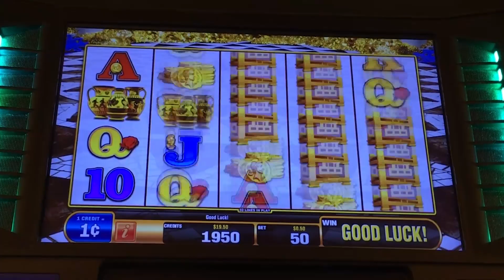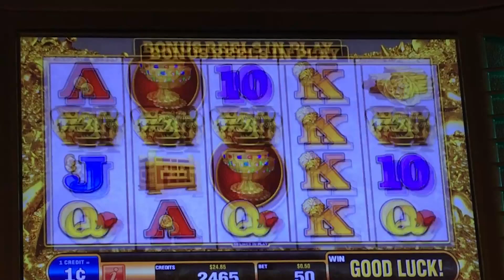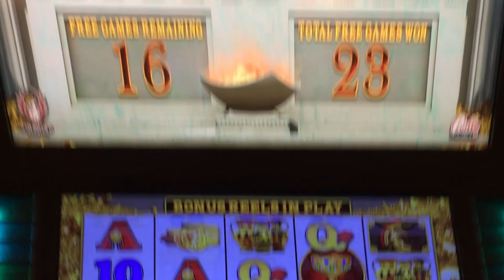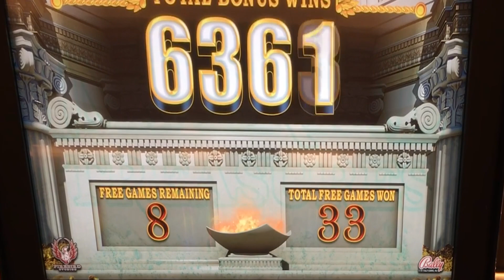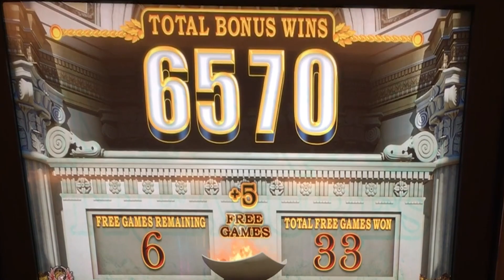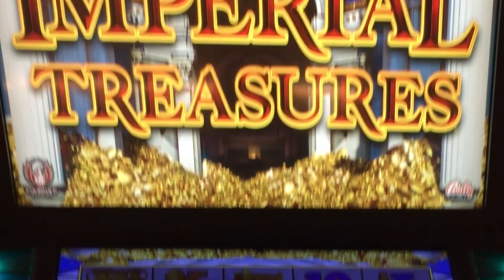😄 Imperial Treasures slot machine, bonus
Some of these older games are worth playing!

Random $$ Slots Website - (Slot Calculator & Casino Listings)